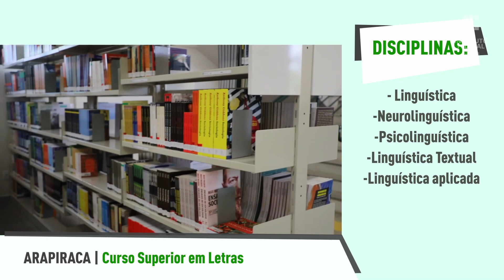Ifal é Superior - Conheça o curso superior de Letras-Português, no Campus Arapiraca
Chegou a hora da graduação? Nós temos 24 cursos de nível superior em várias regiões do estado.

Hoje, conheça o curso de Letras-Português, no Campus Arapiraca. Saiba a duração do curso, as principais disciplinas, a estrutura física e as possibilidades no mundo do trabalho. Vem ser Ifal!

Equipe técnica:
Produção: Jhonathan Pino
Imagens: Jhonathan Pino e Jônatas Cruz
Edição:  Acássia Deliê e Jônatas Cruz
Tradução para Libras: Flávia Araújo e Angélica Cordeiro de Oliveira